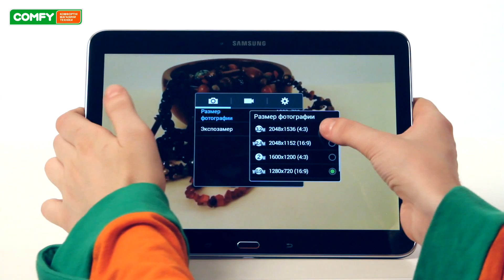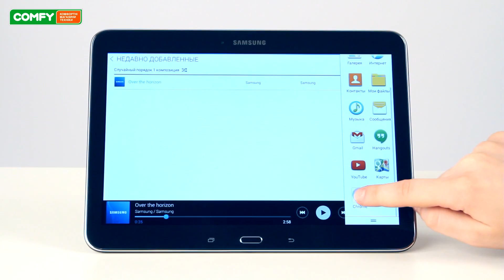Samsung Galaxy Tab 4 10.1 T531 - большой планшет с поддержкой 3G- Видеодемонстрация от Comfy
Samsung T531- это большая модель линейки Galaxy Tab 4 . Планшет получил 10-дюймовый экран и поддерживает работу в 3G сетях.Узнать цену, характеристики и отзывы о Samsung Galaxy Tab 4 10.1 T531 3G Samsung Galaxy Tab 4 10.1 T531 порадует качественным дисплеем и актуальными техническими характеристиками.

Также рекомендуем ознакомиться с другими видео из плей листа Планшеты. Видеодемонстрации от Comfy и посмотреть обзоры планшетов на любой вкус